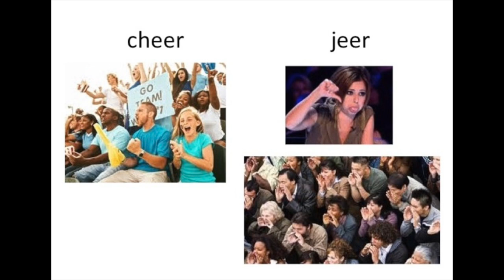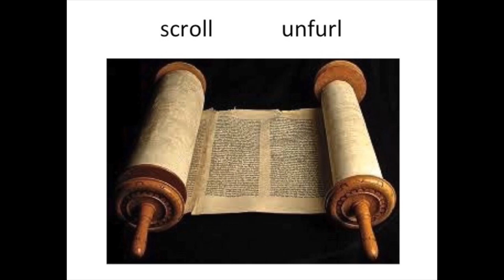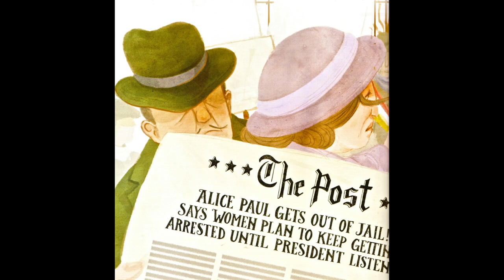Miss Paul and the President: The Creative Campaign for Women's Right to Vote - Read Aloud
Miss Paul and the President
The Creative Campaign for Women’s Right to Vote

by Dean Robbins
illustrated by Nancy Zhang

level:  read-aloud and discuss – 2nd - 4th grade
 Independent reading – 2nd - 5th grade

read aloud time:  about 8.5 minutes
(without explanations or discussion)

34 picture book pages (richly illustrated)
  including one page for author’s note and bibliography

vocabulary:  jeer, hullabaloo, unfurl a scroll, strode, Constitution, Washington, D.C., gawk, caboose, mischief

a simplified and sanitized version of Alice Paul’s efforts to force President Woodrow Wilson to endorse women’s suffrage, and his reactions to her

summary:
--describes the suffrage parade which overshadowed Wilson’s arrival in D.C.
--Alice’s childhood mischief and the development of her interest in suffrage
--Alice’s meeting with Wilson, her tactics to change his mind
--the emerging support from Wilson’s daughter Margaret
--Alice’s arrest (as she wanted) and Wilson’s turn-around

questions:

1.  What made Alice realize that women should vote?
  unfair treatment of her mother, reading books

2.  What did Alice and the other women do to try to win the vote?
 parade, ask the President, form a group, make signs,  send a train across the country where they gave speeches, march outside the White House, go to jail

3.  How do you think Margaret felt , and why?
 concerned for her father, interested in the letters, for suffrage